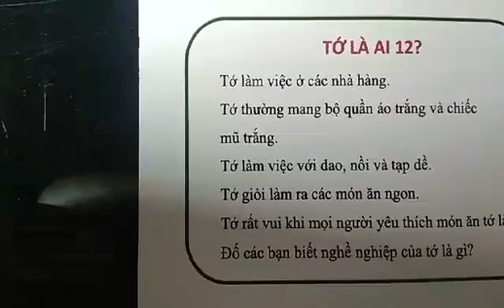Hải Hà-Day 115